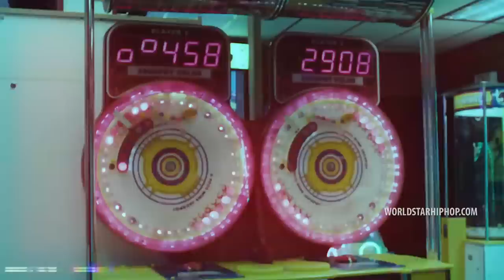Sad Frosty Feat. B.Lou "Loner" (WSHH Exclusive - Official Music Video)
Watch the official music video for "Loner" by Sad Frosty Feat. B.Lou.